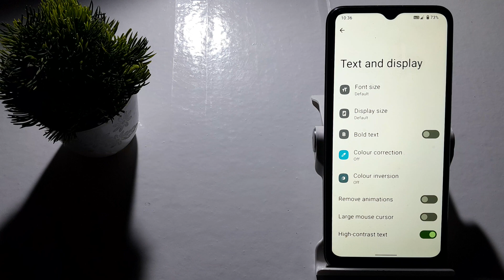how to on high contract text in redmi a1 plus | high contract text setting kaise on karen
how to double tap to on screen in honor 7s | redmi k50i mein call record kaise karen | vivo mobile me select to speak setting on kaise kare | high contrast fonts | redmi k50i mein auto call recording kaise karen | how to double tap screen on in honor 7s | how to set font style in redmi 4 | honor 7s me double tap to on kaise kare | how to enable always on display on redmi note 9 | smart call setting in redmi k50i | call setting in redmi k50i | how to set double tap screen on in honor 7s